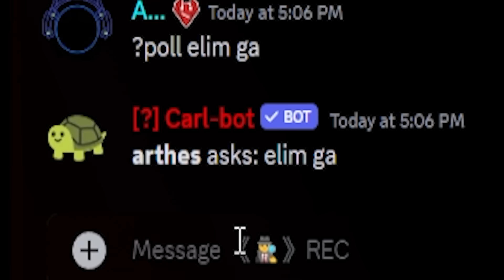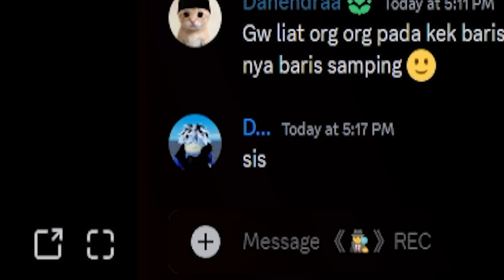AKU BUAT SEMUA ORANG IKUTIN APA YANG AKU MAU DI TOILET TOWER DEFENSE!?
Aku buat semua orang di Toilet Tower Defense untuk ikutin apa yang aku bilang.